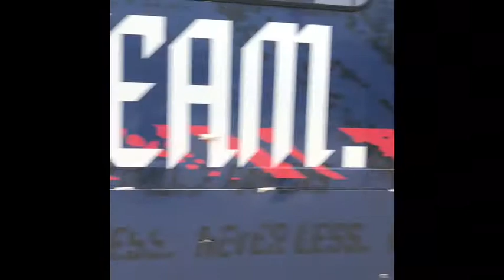2020 railfan rewind